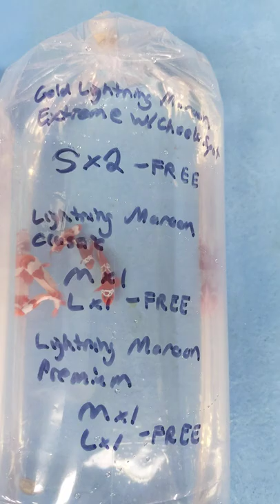Clownfish shipment 2021-07-26 2